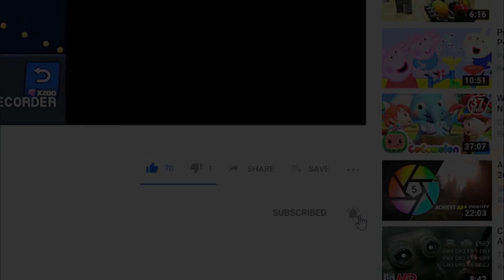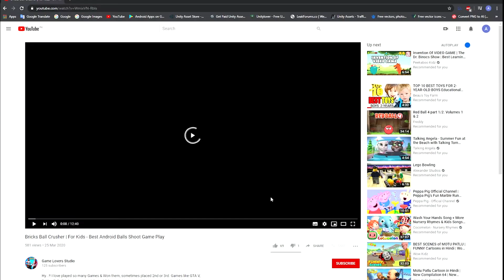TEKKEN 7 Season 4 Walkthrough - All New Moves with Range Arts #7 | Fahkumram Trailer | PS4, XBox, PC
Hy...!! I love played so many Games & Won them, sometimes placed 2nd or 3rd. Games like GTA V, Tekken7, PUBG & so many Mobile And PC awesome gaming titles. we are very thankful to entertain our self by you. We provides you any  games tutorial  in our channel so everyone can play every game so much easily by watched our videos. Our videos provides you many more entertainment,amazing realistic,and more cartoon games videos.

The Best Fights Are Personal
Raise your fists and get ready for the ultimate battle on the next generation of home consoles. Powered by the Unreal Engine 4, the storied fighting franchise returns for another round in Tekken 7.

With the faithful 3D battle system and gameplay intact, Tekken 7 takes the franchise to the next level with photo-realistic graphics and new and innovative features and fighting mechanics. Select characters from an impressive roster of fan-favorites and new faces, each with a distinct set of deadly techniques, martial arts moves and combos.

Tekken 7 represents the final chapter of the 20-year-long Mishima feud. Unveil the epic ending to the emotionally charged family warfare between the members of the Mishima Clan as they struggle to settle old scores and wrestle for control of a global empire, putting the balance of the world in peril.

Tekken 7 resurrects the attitude, competitiveness and showmanship rooted in its arcade DNA to provide the ultimate competitive fighting game experience. Who will take the throne at the last King of the Iron Fist Tournament?

Powered by the Unreal Engine 4, Tekken 7 sets a new benchmark for graphical fidelity for the fighting game genre, pushing the new generation of console hardware and PC visuals to the limit.

Seamless Story Experience
Hollywood-like, over-the-top cinematic action sequences blend flawlessly into fierce battles.

The Final Chapter Of The Mishima Blood Saga

Roster Of Over 30 Playable Characters
Select characters from an impressive roster of fan-favorites and all-new fighters, each with a distinct set of deadly techniques, martial arts moves and combos.

Street Fighter Cross-Over Character - Akuma
Street Fighter’s Akuma flawlessly transitions into the 3D space and joins the fray in an epic franchise mash-up complete with all his shoto-style moves and fireballs.

All New Battle Mechanics & Moves
Classic 1 vs 1 battles return along with new moves and battle mechanics like Rage Arts, Rage Drives and Power Crushes that make gameplay more accessible for players of all skill levels.

Raise your fists and get ready for the ultimate battle on the newest generation of home consoles. Powered by the Unreal Engine 4, the storied fighting franchise returns for another round in TEKKEN 7. With the faithful 3D battle system and gameplay intact, TEKKEN 7 takes the franchise to the next level with photo-realistic graphics and innovative features and fighting mechanics. TEKKEN 7 resurrects the attitude, competiveness rooted in its arcade DNA to provide the ultimate fighting experience.

Play though a seamless story experience with Hollywood-like, over-the-top action sequences blended seamlessly into fierce battles. Tekken 7 represents the final chapter of the 20-year-long Mishima feud. Unveil the epic ending to the emotionally charged family warfare between the members of the Mishima Clan as they struggle to settle old scores and wrestle for control of a global empire, putting the balance of the world in peril.